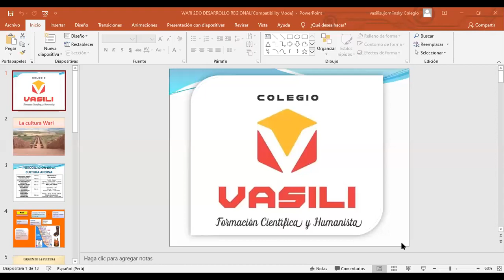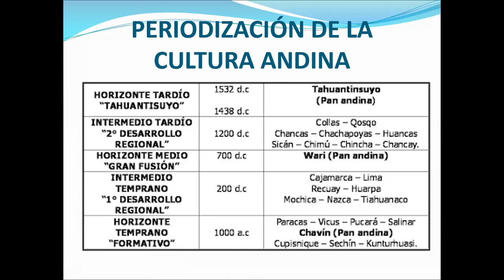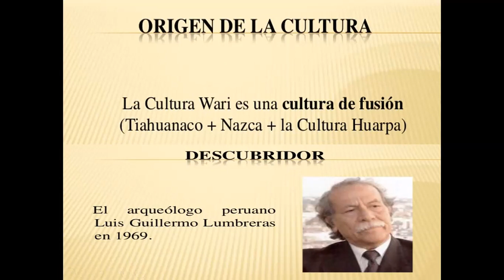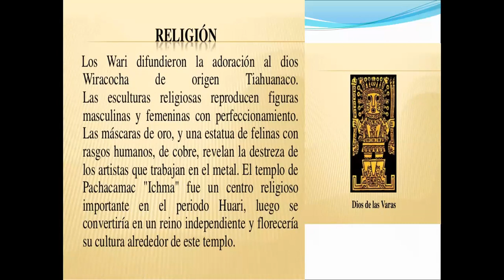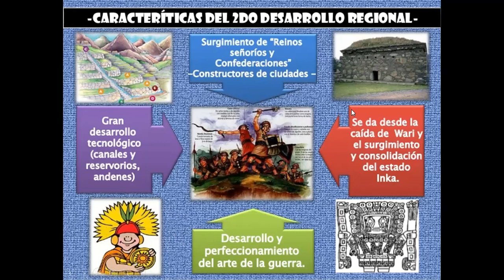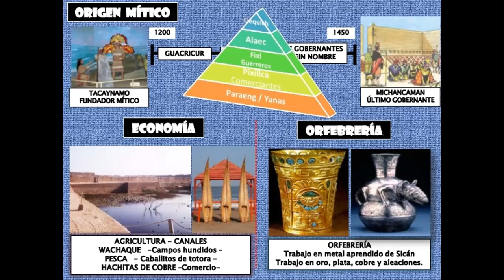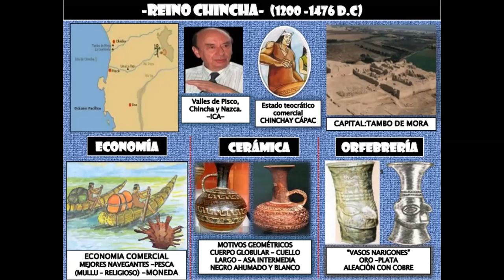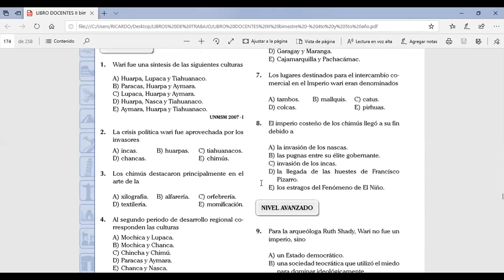IMPERIO WARI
Dirigida para estudiantes de 4to y 5to año